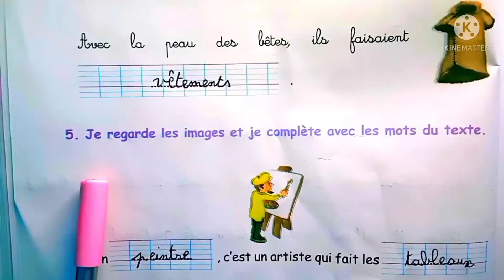notre visite du musée exercices pages 35;36;37 cahier d'exercices 5AP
exercices page 36
exercices page 37
exercices page 38
Cahier d'exercices pour les élèves de la 5eme année primaire